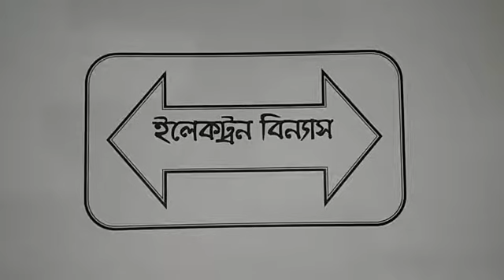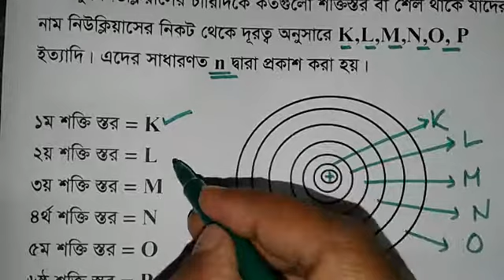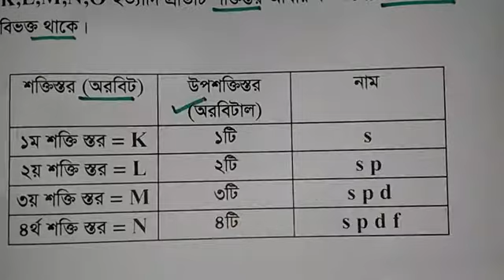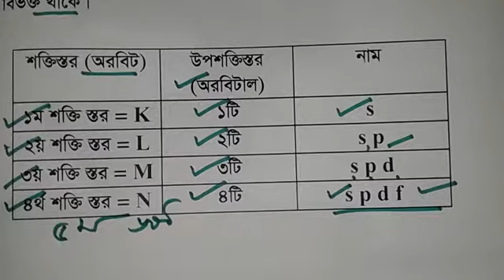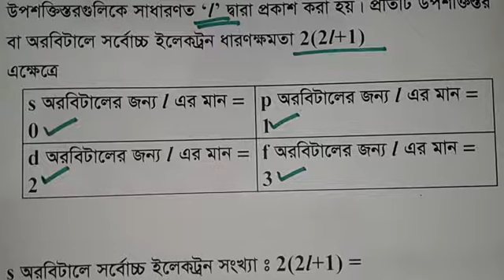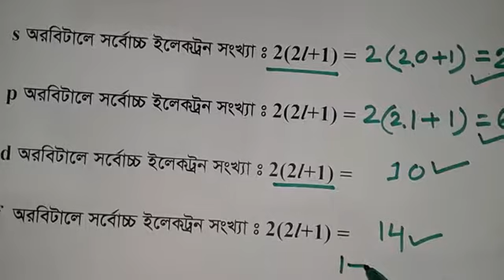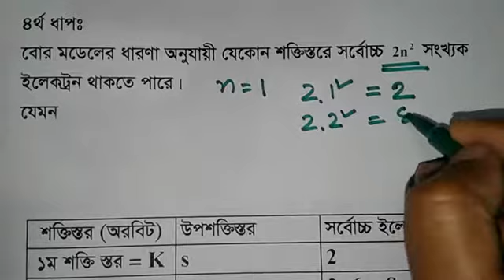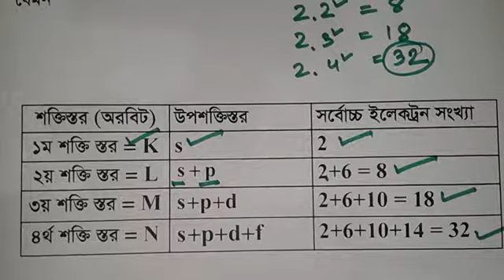সহজ ইলেকট্রন বিন্যাস পর্ব-১